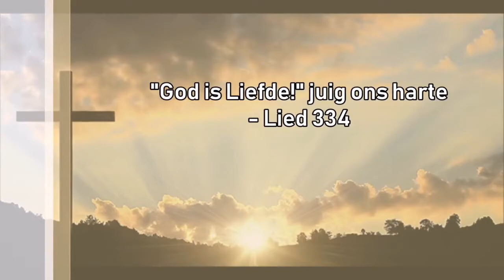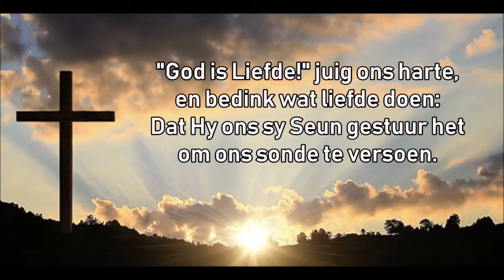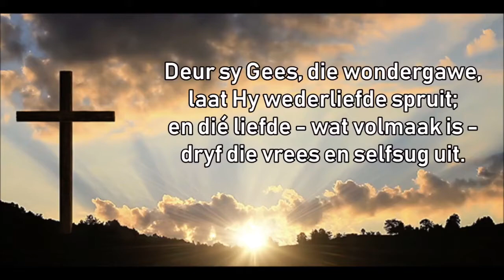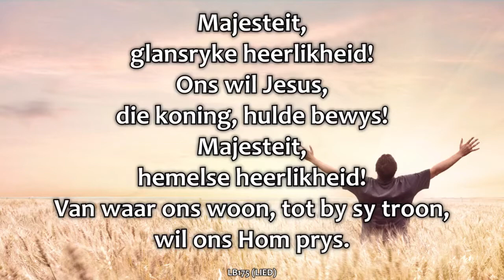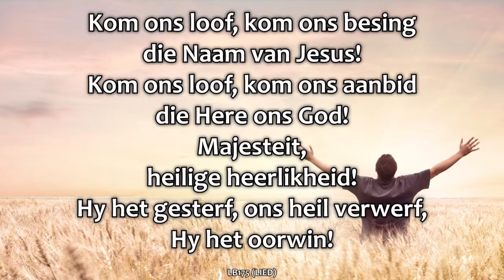NG Nigel Suid 25 Oct 2020 Ds Villiers Kok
NG Nigel Suid diens vir  25 Oct 2020 deur Ds Villiers Kok